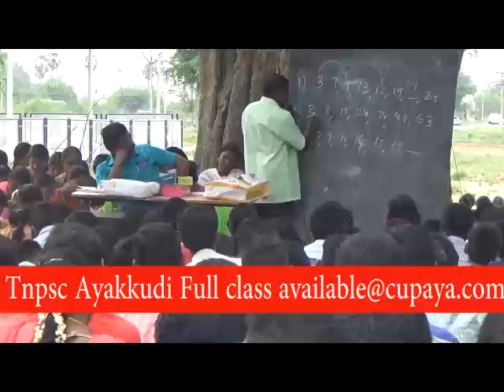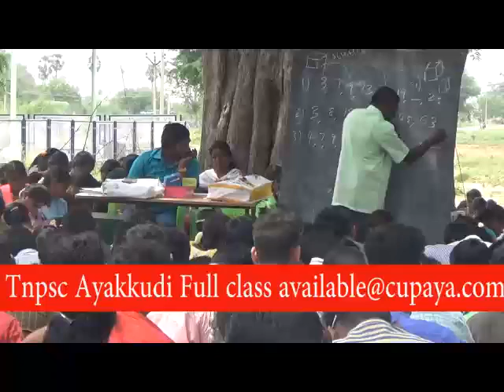CLASS - 9 - TNPSC GROUP 2A Maths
TNPSC GROUP 2A Maths - Aptitude and reasoning  Full class available @ cupaya.com